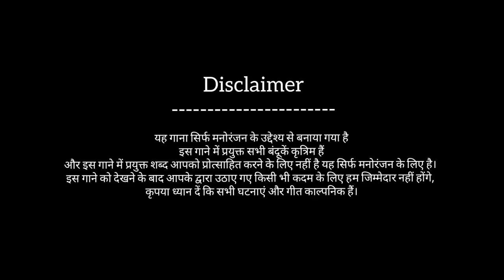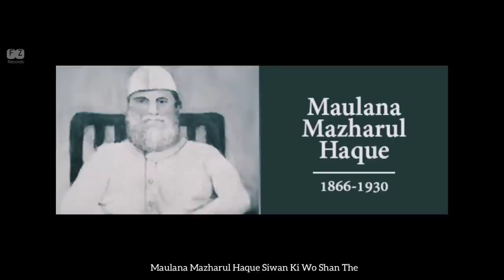Siwan City Rap Song- FZ( Official Music Video) Bihari Rap Song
Hi All,
Greetings for the day by FZ
We Hope That You Will Like Song
Keep Supporting ❤️

We Are Not Here encourage you for any kind Of activities.

Song : SIWAN CITY RAP SONG
Rap Lyrics,Video Editing: FZ
Dop: FZ, AFTAB, SAM & SANJU MAURYA
Poster: SHAHID STARC
Mixing Mastering: Jawed

Cast: SANJU MAURYA
           AFTAB PARVEZ
           SHANE ALAM
           GOWINDA & SAM
           ANKIT & RAHUL
           SHAHID STARC
           SEIKH ZORAWAR
           AAKIB ALI
           FALAK EHSAN
           KHURSHID
          AKHTAR & ASIF ALI
          JAWED AHMAD
          HAROON & AASIM
          SANJAY & TUFANI
          CHAND ZEHEN

Management: Star Hoppers Dance Studio, FALAK & SHAHID STARC
Directed by: FZ & STAR HOPPERS DANCE STUDIO

Star Hoppers Dance Siwan Studio